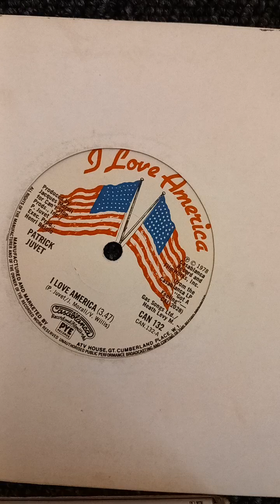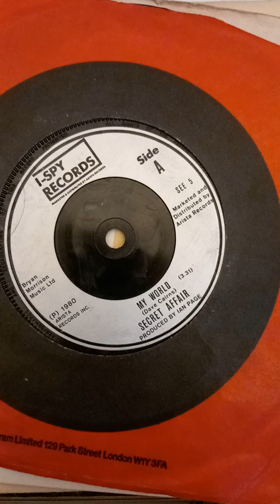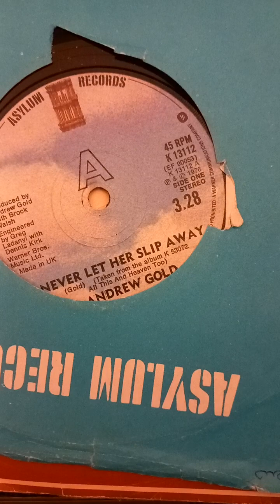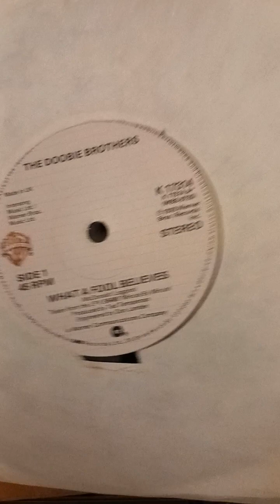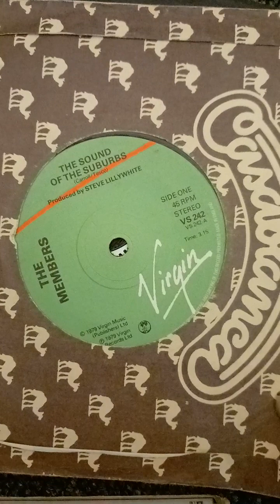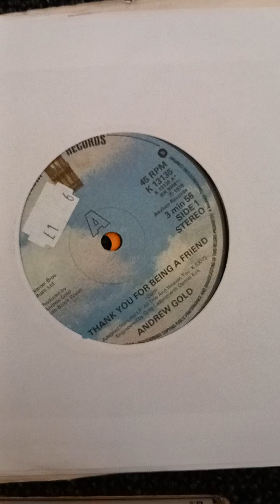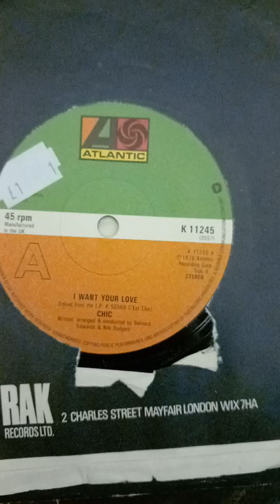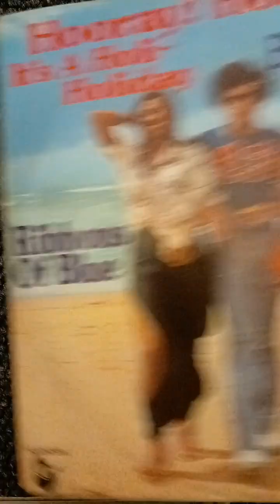40 7inch singles, from the 70s.